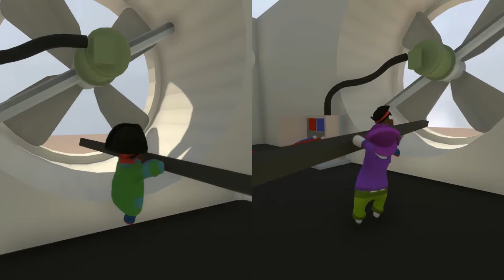CoupleOfSchlubs Play Human Fall Flat pt 7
A CoupleOfSchlubs finally escape a watery death, and get very. very stuck.